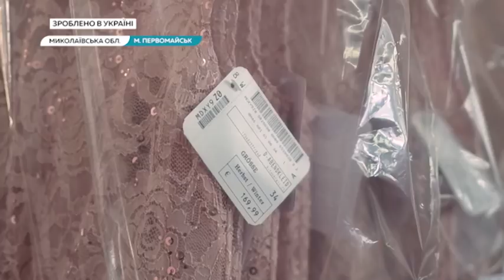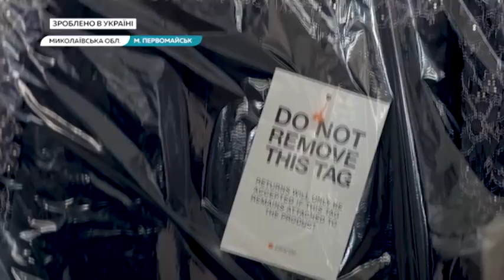Українські швачки шиють для закордонних брендів | Ранок з Україною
І виконують українки таку копітку ручну роботу настільки якісно, що не придерешся! А от скільки ж вони на цьому заробляють? І чи можуть і самі ходити в таких? Наша Майя Підгородецька сама поїхала, побачила і все підрахувала.